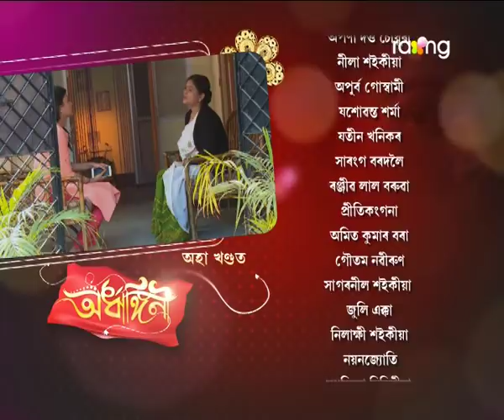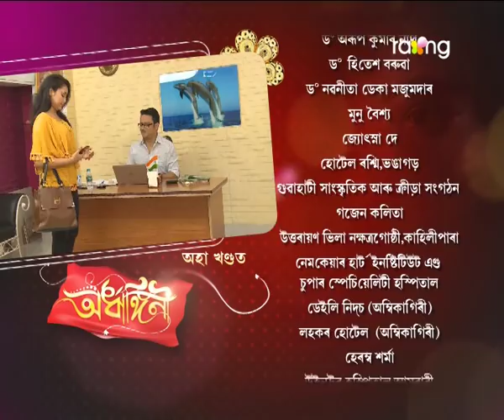Ardhangini- অৰ্ধাঙ্গিনী | 08th Feb 2018 | Full Episode | No 177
গুণগুণক ভৱিষ্যত সম্পৰ্কে সকীয়নী দিয়াৰ পিছত কি কৰাৰ সিদ্ধান্ত ল'ব ৰুণজুণে?